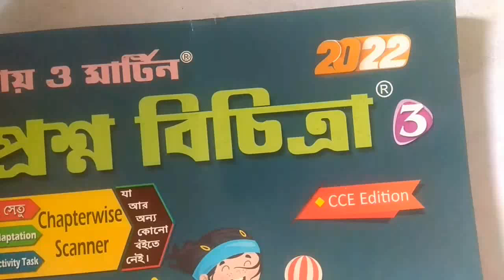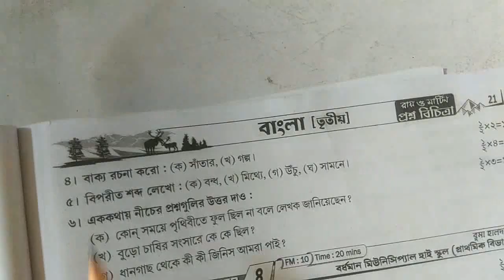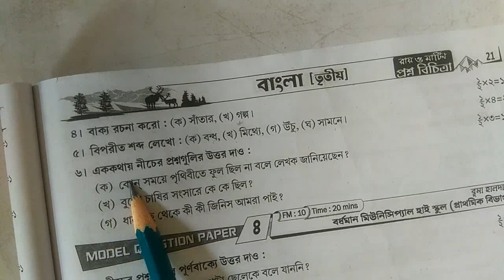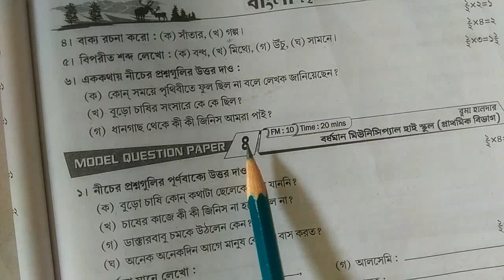Class 3 Ray Martin Question Bank 2022, Bengali Set 3, First Summative Evaluation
Class 3 Ray Martin Question Bank 2022, Bengali Set 3, First Summative Evaluation//Ray Martin Class 3 Bengali Set 3 Solved.

Ray Martin Question Bank 2022 Class 3, Class 3 Bengali Set 3, Class 3 Ray Martin Bengali Answer Key, Math Forum09.